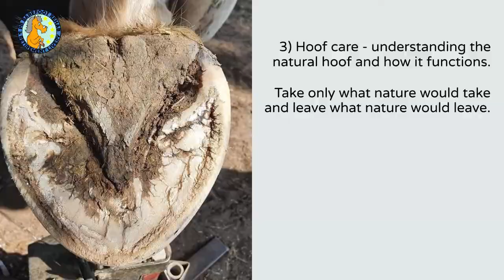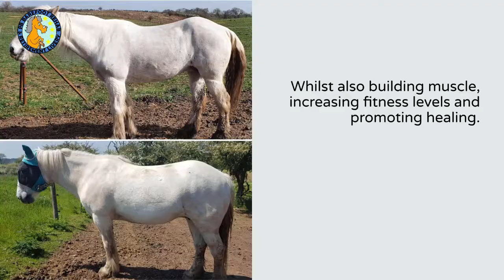Paddock Paradise - a very brief explanation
We have put together a small video on what the Paddock Paradise is, how it works and why it works. All of the photos and videos used are our own.